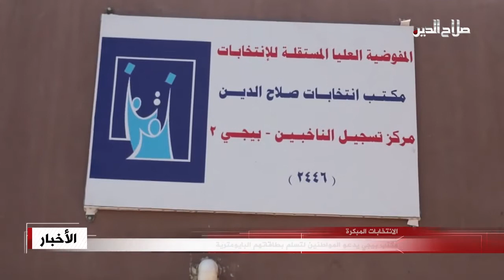الانتخابات المبكرة مكتب بيجي يدعو المواطنين لتسلم بطاقاتهم البايومترية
دعت المفوضية العليا المستقلة للانتخابات مركز تسجيل الناخبين بيجي الثاني المواطنين الى تسلم بطاقاتهم الانتخابية البايومترية المتكدسة بكميات كبيرة , فيما اشد المراجعين للمركز بجهود الموظفين والاجراءات المتبعة لتسهيل الحصول على البطاقة الانتخابية